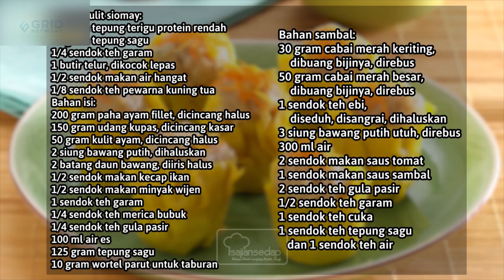Resep Siomay Ayam Udang, Bisa Jadi Ide Bisnis yang Laku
Mau bisnis makanan tetapi masih bingung menu nya apa? Coba buat siomay ayam udang yang satu ini, yuk!

00:00- opening
00:37- cara membuat kulit pangsit
01:19- cara membuat siomay ayam udang
02:05- cara membuat saus siomay
02:50- resep siomay ayam udang

Produser: Intan Yusan Septiani
Penulis Naskah: Qorin & Indri
Peraga: Qorin, Resi & Indri
Fotografer: Bambang Tetuko, Andrian & Osyad
Videografer: Bambang Tetuko, Andrian & Osyad
Video Editor: Bambang Tetuko, Andrian & Osyad